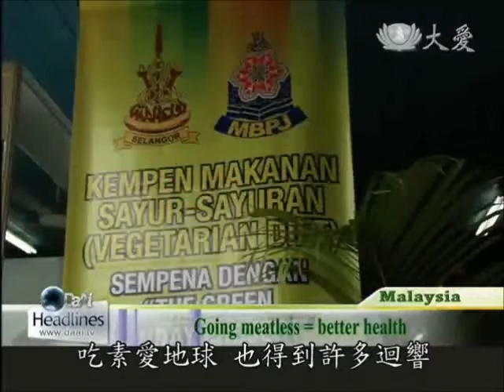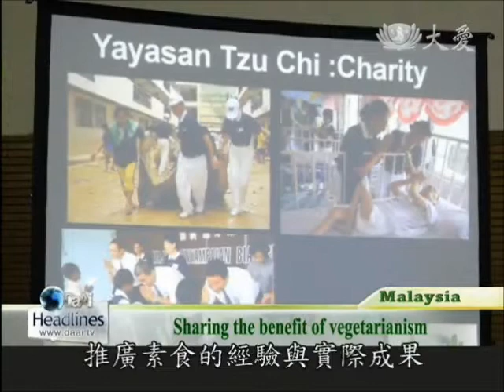20120718 Promoting Vegetarianism at City Hall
Last year during a trip to Taiwan the government officials of Selangor, Malaysia, discovered the importance of vegetarianism. To encourage more people to go meatless, they started the "Green Monday" campaign at the Petaling Jaya City Hall. During a press conference, Tzu Chi volunteers were also invited to share their experiences. Let"s take a look.